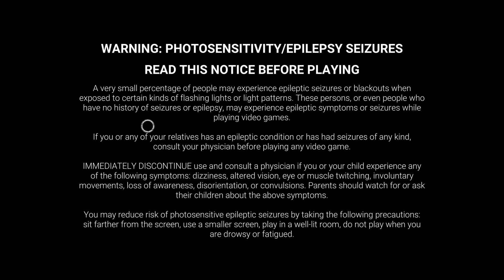spooky Month begins with Dead by Daylight (Lights Out returns with a twist)[spooky Month]